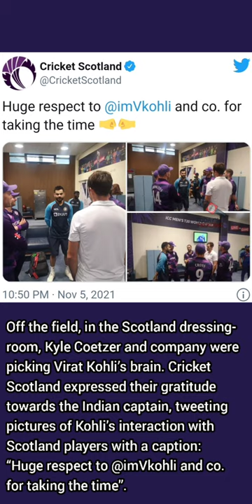"spirit of cricket": After loss, Scots get masterclass from Indian Players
Off the field, in the Scotland dressing-room, Kyle Coetzer and company were picking Virat Kohli's brain. Cricket Scotland expressed their gratitude towards the Indian captain, tweeting pictures of Kohli's interaction with Scotland players.